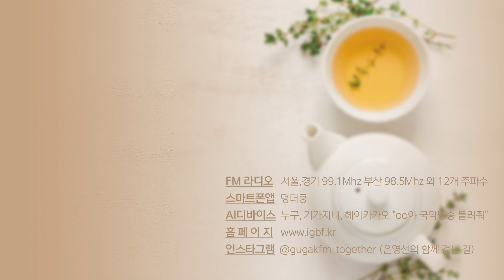[은영선의 함께 걷는 오후] 손유린 (민들레 마음 대표) / 함께 걷는 사람들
중증희귀난치질환을 겪고 있는 소아청소년의 완화의료를 돕는 '민들레 마음' 손유린 대표의 이야기

"저는 이게 한 개인이 아픈 문제가 아니라 아이를 둘러싼 가족, 친구, 직장동료, 그리고 우리 이웃까지 우리 사회 전체의 문제라고 봐요. 그래서 주변에 아픈 아이들의 이야기나 가족분들의 이야기를 들으시면
공감해주시고 얘기나누는 것으로부터 우리사회가 좀 더 따뜻해지지 않을까 그런 생각을 하고 있습니다." - 손유린

[은영선의 함께 걷는 오후 - 함께 걷는 사람들]
더 나은 세상을 위해 앞장서는 사회적기업을 만나보는 시간.

● 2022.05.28.(일) ‘민들레 마음’ 손유린 대표

- Highway (작곡:황대웅, 연주:달빔)

■ 인스타그램
@igbf.kr (국악방송)
@gugakfm_together (은영선의 함께 걷는 길)

※ 은영선의 함께 걷는 오후가 2022년 9월 26일부터 토,일 오전 11시로 방송 시간을 옮기며 은영선의 함께 걷는 길로 프로그램명이 변경되었습니다.